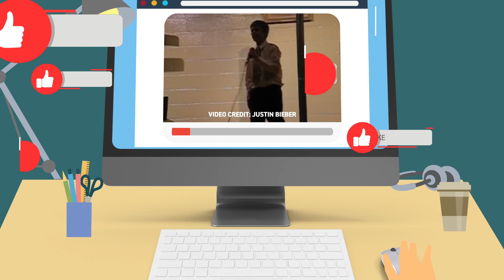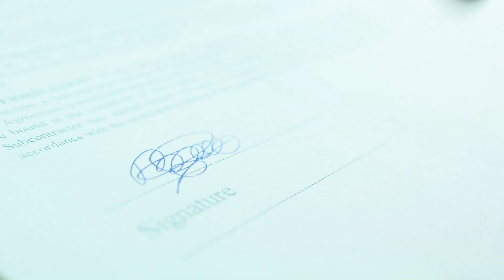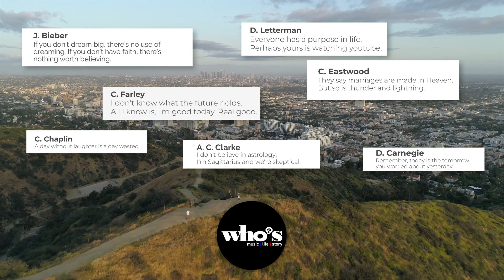Who’s Justin Bieber (?) | How a Heartbreaker YouTube Star Changes His Life Story?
Justin Bieber has been on the music scene for over half is life and has the song and album library to prove it.  He was a pop sensation before he could even drive, and his pop hits and lively sounds have been thousands of times in all corners of the world.
But who’s really Justin Bieber, and how did he successfully ‘’Changes’’ his life story?